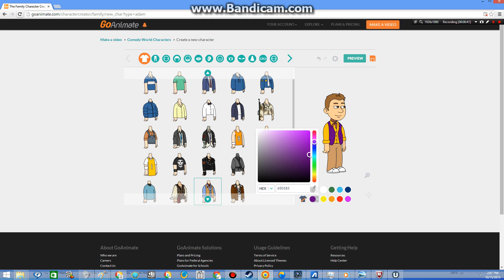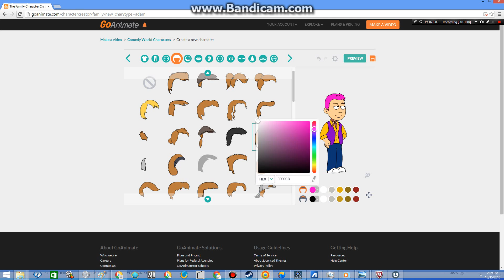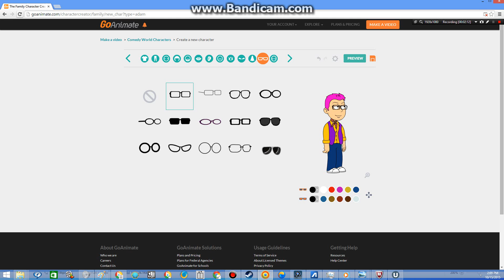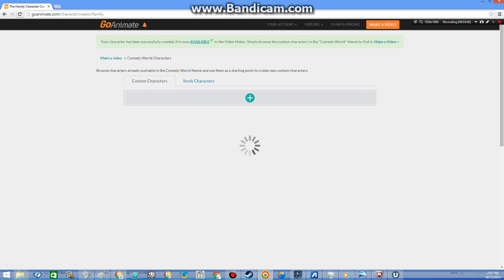I Create Stephen&Strawberry (Kate&Peach's Brother) On Goanimate